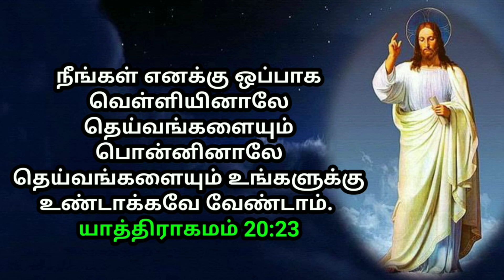உங்களுக்கான இரவு வசனம் 06/05/2022 | night today God word | night prayer | today Bible verse in Tamil